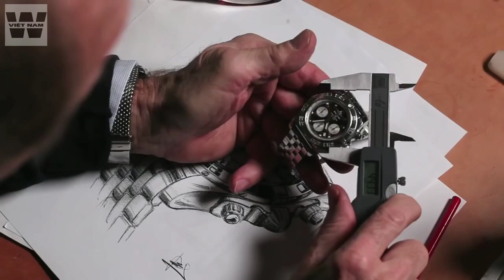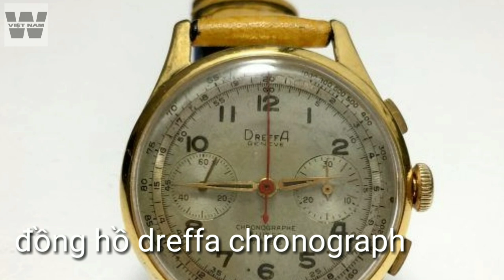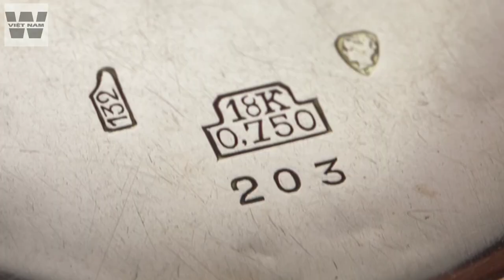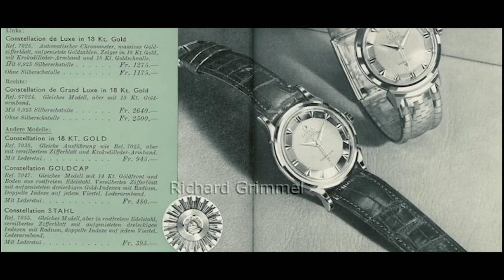CHRONOGRAPH SUISSE : CÂU CHUYỆN BÍ ẨN ĐẰNG SAU MỘT CÁI TÊN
Không có gì lạ lùng khi các thương hiệu đồng hồ thuê gia công vỏ, mua máy, mặt kính, dây đeo… Rồi đem về lắp ráp tại công xưởng của họ, sau đó in tên của họ lên mặt số và gọi đó là ” đồng hồ của tôi đấy!”. Không phải tất cả các công ty đồng hồ đều được xây dựng hoàn chỉnh ngay từ đầu, và thậm chí cả các thương hiệu xa xỉ cỡ lớn cũng sử dụng máy của ETA cùng các thành phần bên ngoài khác nhau. Trở lại năm 1940, một thương hiệu có tên là ” Chronograph Suisse” ( hoặc Swiss Chronograph) đã cung cấp những chiếc đồng hồ bấm giờ rẻ tiền, bình dân cho các nhãn hiệu để nhận và bổ sung thêm cả tên của họ lên mặt số. Thậm chí một số thợ đồng hồ ở địa phương còn tự ý  làm những chiếc đồng hồ dưới dạng ” Chronograph Suisse” và trộn lẫn vào để bán, gây ra một mớ hỗn độn.